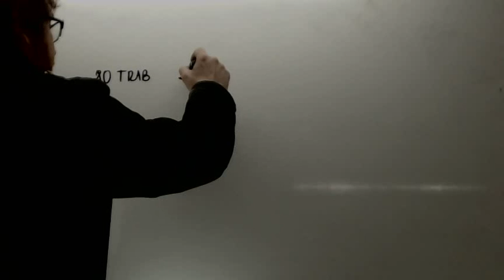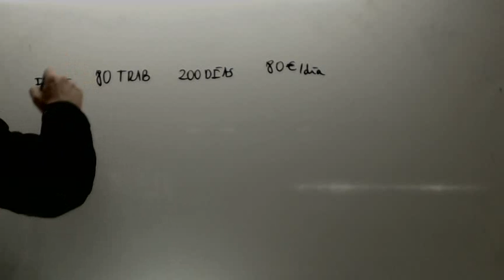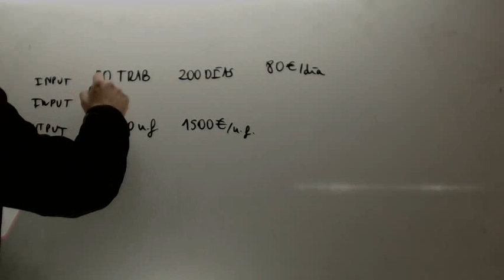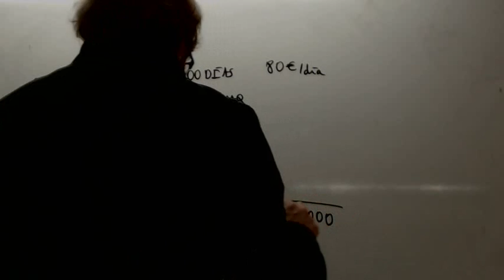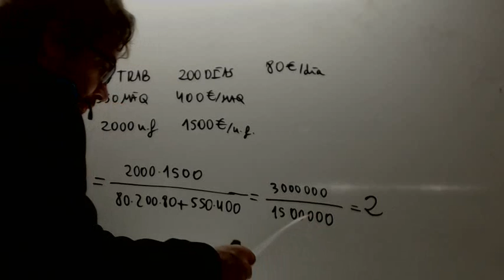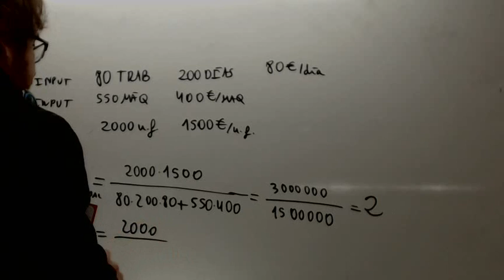Ejercicio de productividad global Economia 2 Bachillerato Academia Usero Estepona